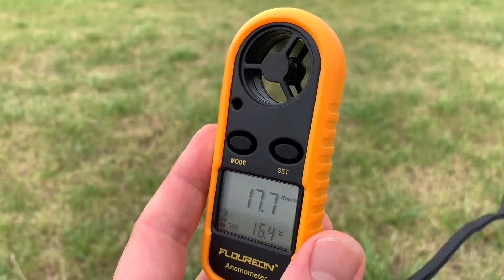Sport Lenk Drache (Deltalenkdrachen) Unboxing und Anleitung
Mehrleinige Drachen sind in der Regel lenkbar. Sie haben gewöhnlich zwei Leinen, an denen unterschiedlich stark gezogen werden kann. Jeweils eine Leine ist mit einem Ende des Drachens verbunden. Meist gibt es ein linkes und ein rechtes Ende, an dem jeweils eine Leine befestigt ist.

Ein Deltalenkdrachen
Da Drachen die Eigenschaft haben, bei genügend Wind von allein aufzusteigen, kann, wenn z. B. an der rechten Leine stärker gezogen wird, in diesem Fall der linke Teil des Drachens schneller aufsteigen. Folglich dreht er sich in diesem Fall um seinen rechten Teil, vom Piloten aus gesehen im Uhrzeigersinn. Dabei stehen sich der Vektor der Windkraft und der Vektor der Zugkraft nicht genau gegenüber. Folglich verdreht sich der linke Teil des Drachens leicht nach hinten (nach Lee), so dass der Drachen aus Sicht des Piloten weiter nach rechts zeigt. Das hat zur Folge, dass der Drachen auch weiter nach rechts fliegt. Mit dem Zug an der linken Leine verhält es sich spiegelsymmetrisch.

Piloten können mit Zug an den Leinen den Lenkdrachen Loopings, Schrauben, Winkel und andere Figuren fliegen lassen. Je nach Leinen sind bis zu 15 Loopings und somit Verdrehungen der Steuerleinen nach einer Seite möglich. Das funktioniert auch als Mannschaftssport, üblicherweise vier Piloten bilden eine Crew und fliegen in Wettkämpfen gemeinsame Figuren.

Der Deltadrachen ist der klassische Lenkdrachen. Er wurde neben dem Rhombusdrachen als erster als Lenkdrachen eingesetzt.

Der Delta besteht aus einem V-förmigen Segel, das durch ein etwas schmaleres V in der Stabkonstruktion aufgespannt wird. Der Wind wölbt die Segelflächen nach oben und bildet das Profil aus. Bei etwa einem Drittel der Stablänge des V und bei rund zwei Dritteln wird je eine Waagenleine befestigt. Eine dritte Leine wird an das untere Ende der Mittelstrebe geführt (Dreipunktaufhängung). Damit erhält man zwei Befestigungspunkte für die Steuerleinen.

Deltadrachen gibt es in vielen Ausführungsvarianten. Beim rechts abgebildeten Exemplar wird die Segelfläche durch kleine Ständer, so genannte Stand-Offs, vorgespannt.

Grundsätzlich gilt, dass kleine Drachen schneller in ihren Bewegungen sind, große dagegen langsamer. Große Drachen entwickeln deutlich höhere Zugkräfte als kleine.

Es können mehrere Lenkdrachen hintereinander gekoppelt werden. Der aktuelle Weltrekord liegt bei 301 Drachen (21. August 2010 in St. Peter-Ording).

pduesp